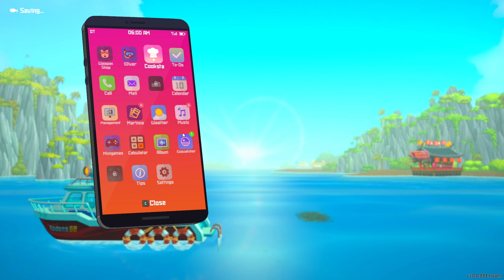TRYING TO COMMUNICATE WITH THE SEA PEOPLE - DAVE THE DIVER WALKTHROUGH DAY 10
Much love!